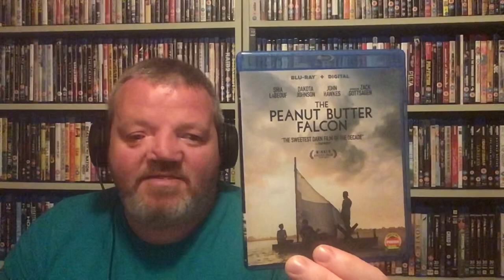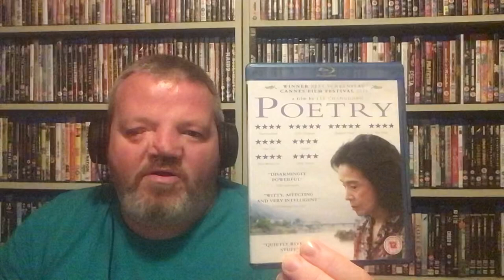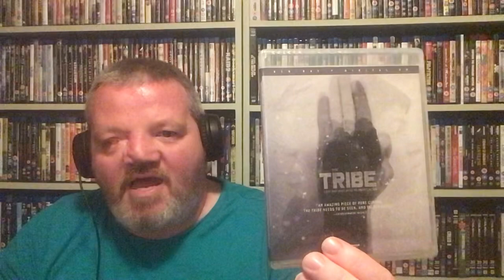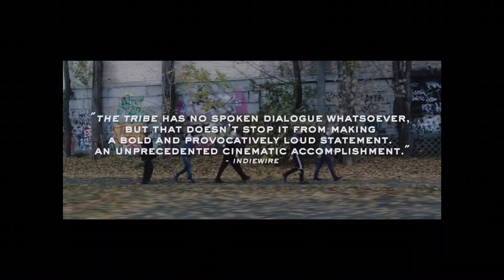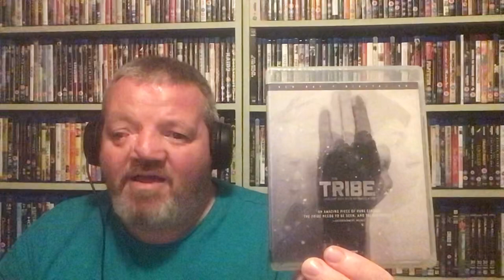Top 5 Disability films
5 modern movie Recommendations featuring disability

5. Julia’s Eyes (2010)
Dir. Guillem Morales
4. The Peanut Butter Falcon (2019)
Dir. Tyler Nilson & Michael Schwartz
3. Poetry (2010)
Dir. Lee Chong-dong
2. Calm With Horses (2019)
Dir. Nick Rowland
1. The Tribe (2014)
Dir. Myroslav Slaboshpytskiy